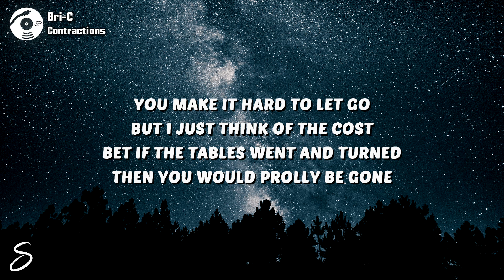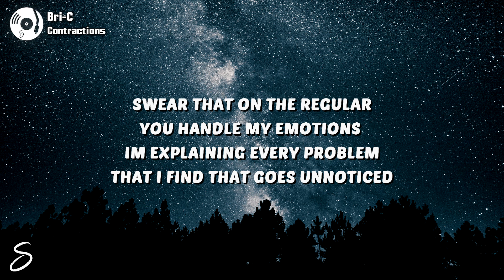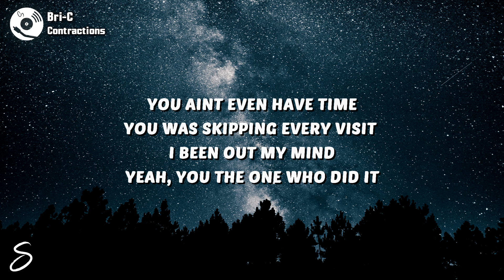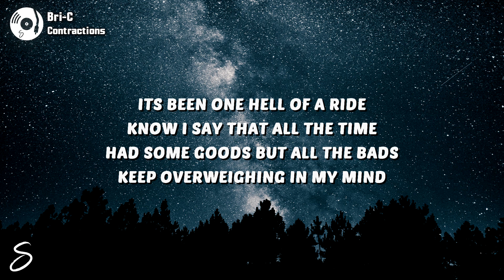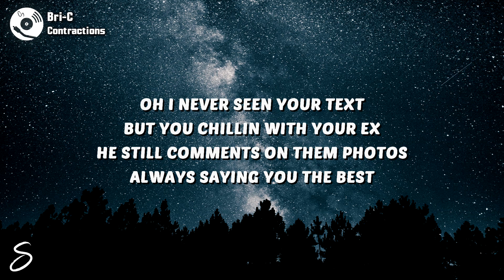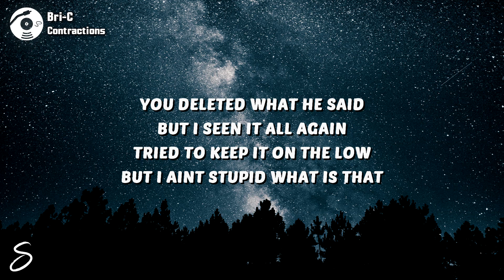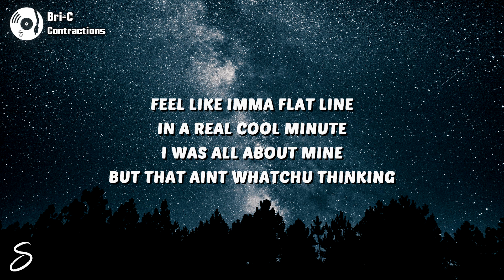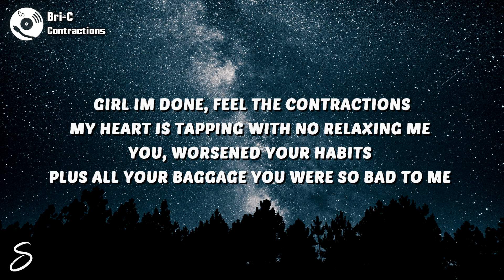Bri-C - Contractions (Lyrics)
🎶 Bri-C - Contractions (prod. Nextlane)